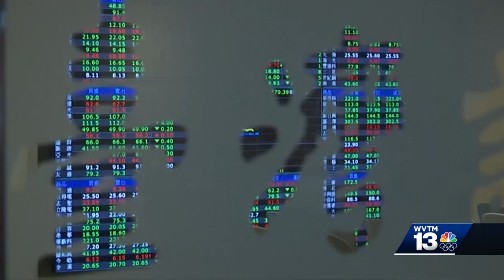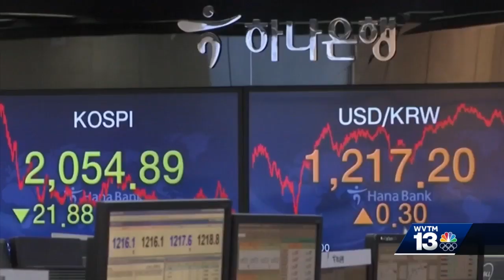Birmingham-Southern professor talks coronavirus impact on global economy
Guangjun Qu, a professor of economics at Birmingham-Southern College who was born in China, said he's fearful the stock shock on Wall Street this week could worsen due to the continued spread of coronavirus. "What happened this week could be the beginning of an even bigger crash." Learn more in the video above.